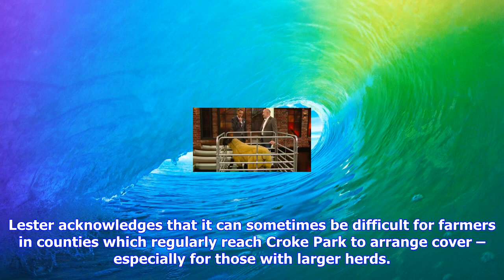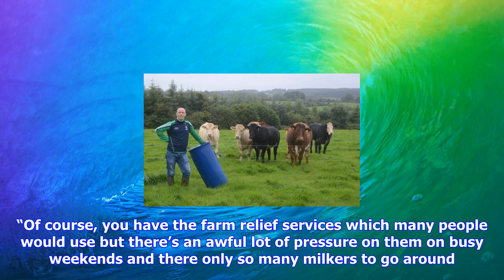Breaking News | Kilkenny star lester ryan on managing his dairy herd on big championship sundays -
Kilkenny star lester ryan on managing his dairy herd on big championship sundays - farmireland.ie

Jamie Barron of Waterford attempts a hook on Kilkenny’s Lester Ryan. Photo by Ray McManusSportsfile ...